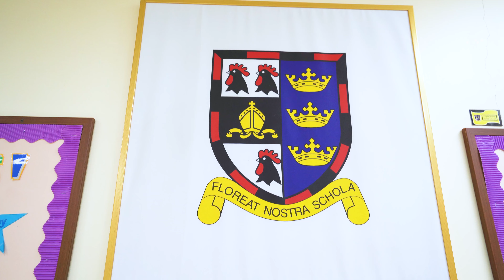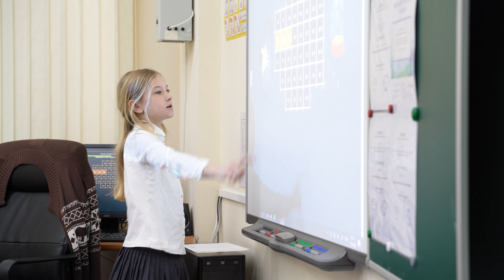Уроки в виде развивающих игр 📚 Информационные технологии в обучении в БМШ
GB 🇬🇧

There is an opinion that any school should keep up with the times. Do you agree?

We talked with the deputy headteacher of School 5 Svetlana Anatolyevna Tyurikova and we would like to share with you how the BIS applies information technologies to the organisation of educational processes using the example of primary classes.

The main task of teachers is to educate each child on how to process a huge amount of information in a fairly short period of time and apply it in practice. Modern educational technologies come to their aid in achieving these goals 💻

They not only increase interest in the subject but also make it easier to memorise new materials, help students to acquire new knowledge, and show their creative abilities 📚

RU 🇷🇺

Существует мнение, что любая школа должна идти в ногу со временем. Вы согласны?

Мы поговорили с заместителем директора школы 5 Светланой Анатольевной Тюриковой и хотим поделиться с вами, как именно БМШ использует информационные технологии в организации учебного процесса на примере начальных классов.

Основная задача учителей  - за довольно короткий промежуток времени научить каждого ребенка осваивать огромный объем информации и применять его на практике. В достижении поставленных целей им на помощь приходят современные образовательные технологии 💻

Они не только повышают интерес к предмету, но и облегчают запоминание нового материала, помогают учащимся перейти на более высокий уровень знаний и проявить свои творческие способности 📚